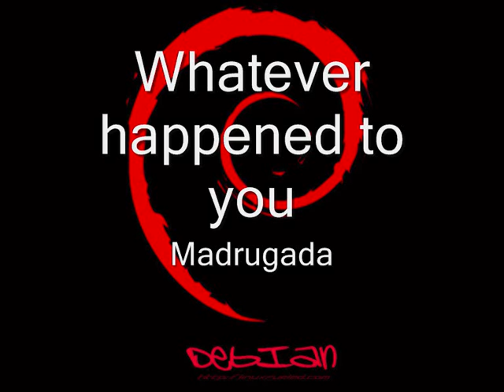Madrugada - "Whatever happened to you"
single perfect